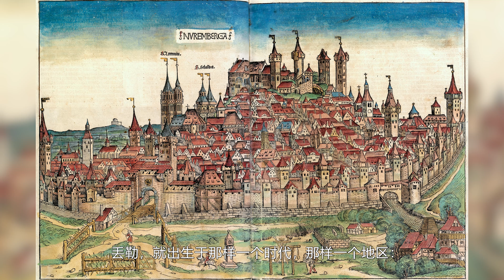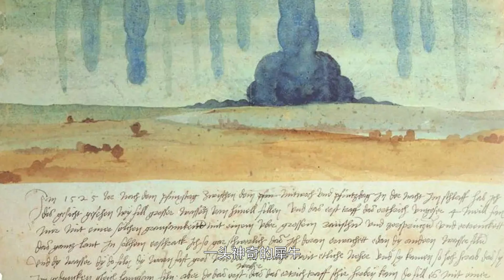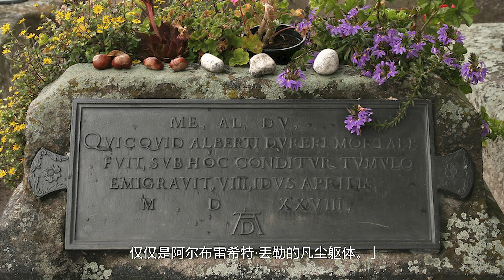藝術大師｜丟勒：一隻兔子的含義【謝拉克洛瓦 Xelacroix】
今天是一期關於「兔子」的影片。

大家好，歡迎來到謝拉克洛瓦 Xelacroix的頻道（藍皮鼠真的皮已經改名為謝拉克洛瓦）
跟隨我的腳步，我將帶你暢遊在藝術的世界